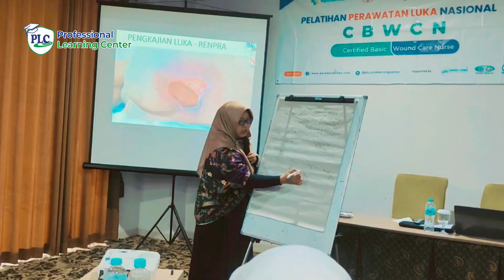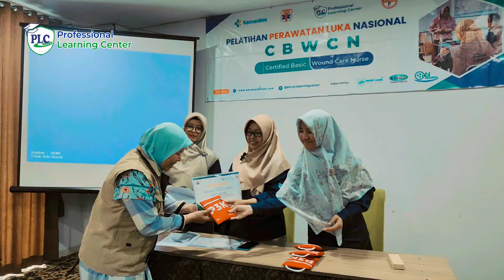Pelatihan Perawatan Luka Modern CBWCN 120 Solo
YUK NANTIKAN PELATIHAN PERAWATAN LUKA CBWCN SELANJUTNYA DI KOTA LAMPUNG.

Pelatihan Perawatan Luka Modern Tingkat Dasar bersama PLC
FREE BUKU 'Lembar Edukasi Pasien Perawatan Luka' Karya Irma P. Arisanty, SKp, ETN*

📓 Pelatihan Online 21-23 Oktober 2024
Offline 25-26 Oktober 2024

📌 Lokasi YUNNA Hotel, Bandar lampung

🛍 Fasilitas :
Lunch, Coffee Break, Training Kit, Sertifikat Kemenkes, Doorprize serta masih banyak lagi. 🤩🤩
Dan tentunya Modern Wound Care Set bernilai Jutaan untuk bisa langsung praktik mandiri menangani pasien luka

💸 Investasi :
Early Bird (Hingga 3 Okt 2024) Rp. 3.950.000
Latebird (Setelah 3 Okt 2024) Rp. 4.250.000,-

💳 Transfer ke :
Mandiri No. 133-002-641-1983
a.n PT Pusat Latih Cendekia

🔰 Untuk Pendaftaran Silakan isi link berikut ya... 🔰